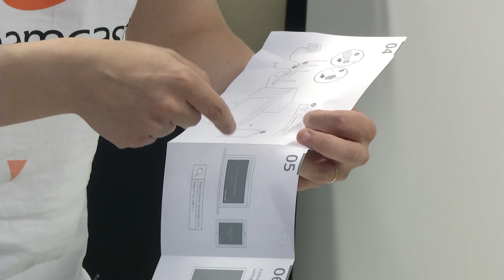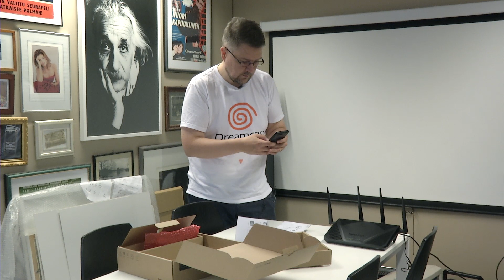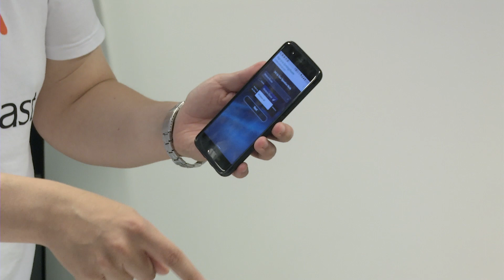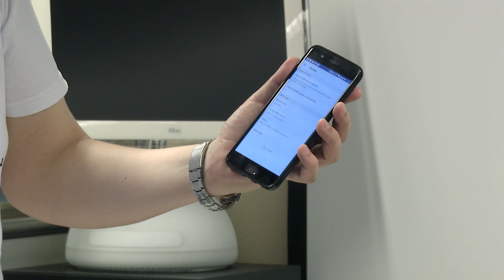V2.fi asensi: Synology RT2600ac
Synology lähetti testiin reitittimen, jota se mainostaa helpoksi asentaa. Koska testaaminen muuten vaatisi kuukausien käyttörupeaman ja tulokset vaihtelevat kovasti, päätimme kokeilla, millaista on reitittimen käyttöönotto vuonna 2018.